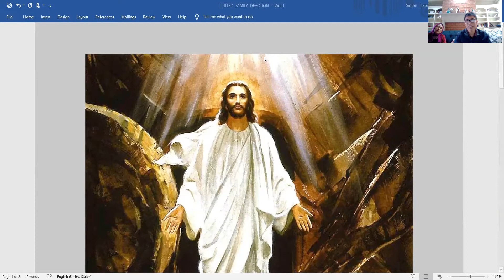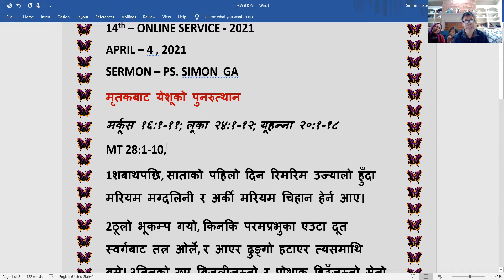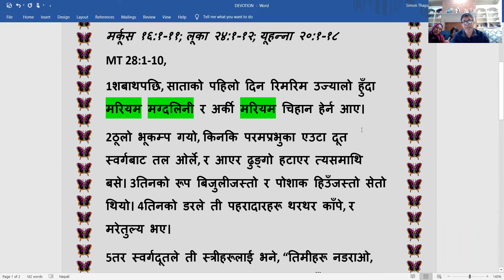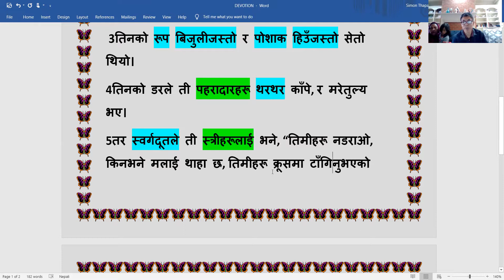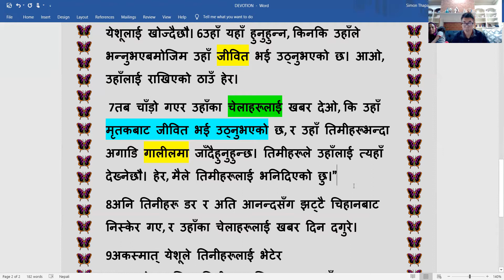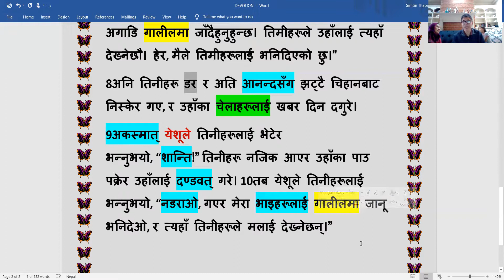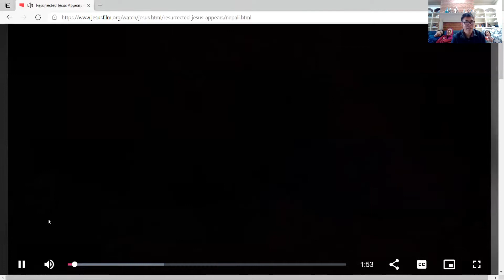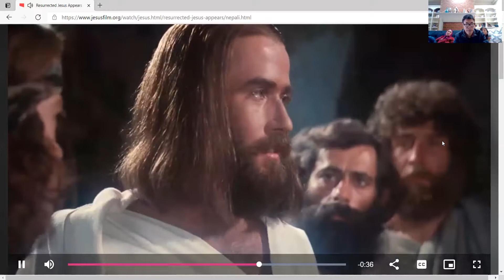14th - ONLINE SERVICES - 2021 - Easter Sunday